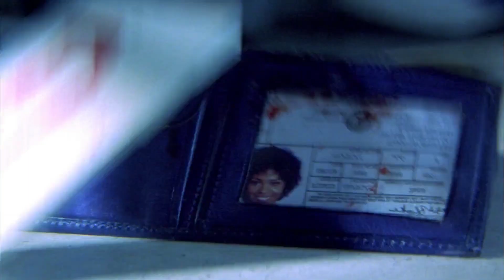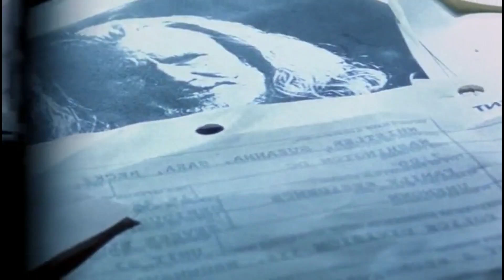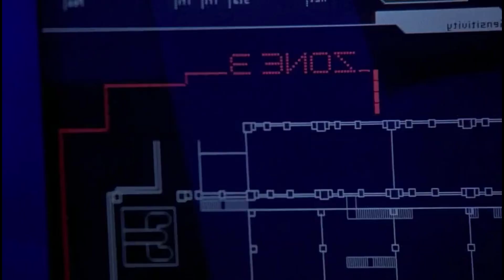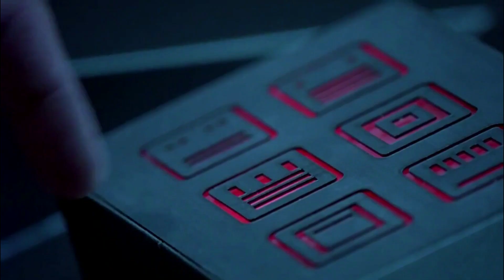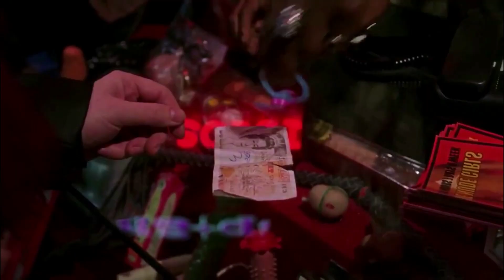Su MADRE fue MORDIDA por un VAMPIRO 👉 7 Minutos antes de dar a Luz y él sufre CAMBIOS | Resumen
Resumen de Cine es un canal de resumenes de peliculas encontraras las mejores peliculas resumidas, resumen de peliculas de vampiros, y tu resumen favorito de peliculas de ciencia y ficcion horror en solo once minutos, tambien hay resumenes de peliculas en 10 minutos,  asi como tio resumen, resumex, yes play y ms resumen te cuenta yo tambien te lo cuento asi no mas

Este es el resumen de la saga de Blade 1 y 2

ATENCIÖN: La persona que hace la voz de nuestro canal es un locutor contratado, no se hace responsable de lo que se menciona en los videos ya solo lee los guiones que se le hace llegar. ;)

Espero que les guste todo el contenido brindado para ti..

VAMPIRE IN LOVE resumen Ahora te cuento
VAMPIRE IN LOVE resumen Te lo voy a contar
VAMPIRE IN LOVE película completa
Película basada en que una chica vampira y un humano se enamoran y tienen un bebé vampiro.